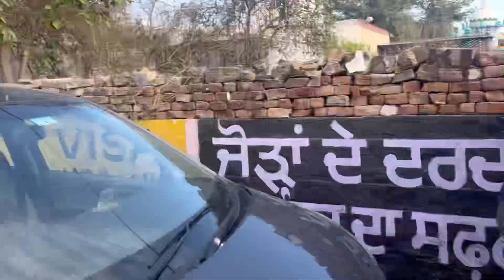Day 22 | Twenty Twoth Vlog